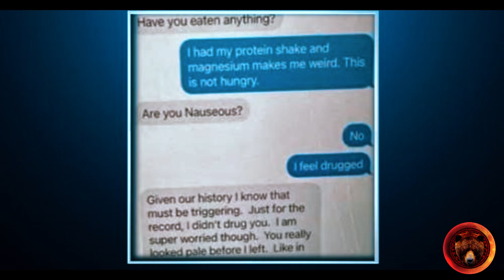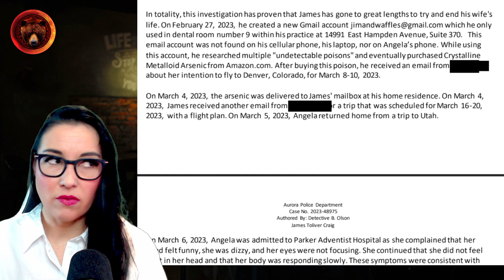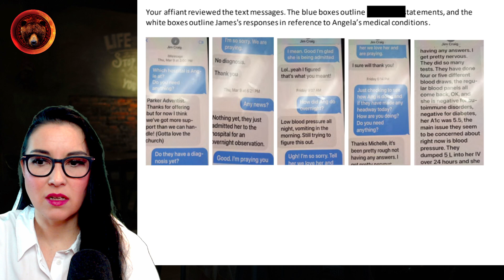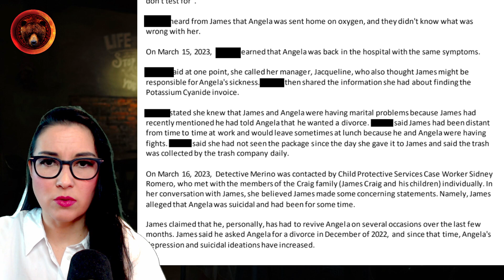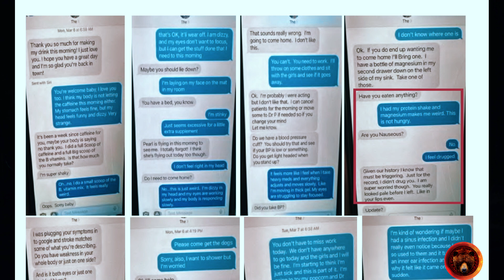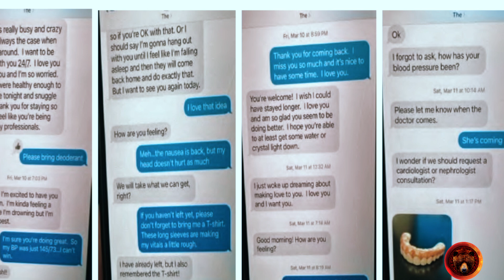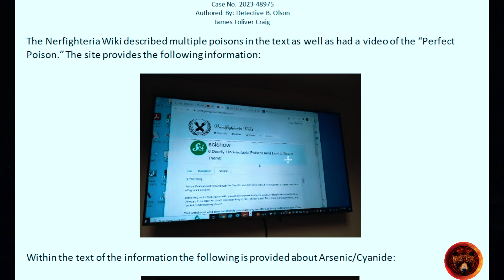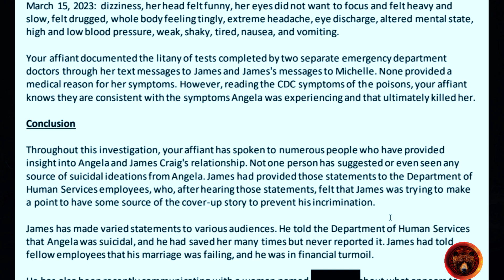Colorado Dentist Poisons Wife's Protein Shakes | Arrest Affidavit, Murder Charge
This is Part 2: 45-year-old James Craig was arrested on Sunday, March 19th, 2023 in Aurora, Colorado and charged with murdering his wife and mother of their six children, Angela Craig.

James was a dentist and is accused of using his credentials to buy toxic substances online, such as potassium cyanide, which he then added to his wife's pre-workout smoothies since March 6th. She died on March 18th. Text messages and YouTube searches revealed that he had repeatedly asked about her symptoms and had also been discussing her health with his MISTRESS, an orthodontist from Texas. Angela had visited the hospital three times in 10 days, complaining of nausea and dizziness, but doctors were not able to determine what was wrong with her.

On March 8th-10th, Craig's mistress flew to Colorado to be with him, while his wife was in hospital. Text messages and his search history revealed that he had planned it all, while pretending to support her through horrible physical symptoms.

Let's unpack all the details of this crazy case. Condolences to Angela's family and friends.

00:00:00 Start
00:00:17 Case Intro
00:01:15 What kind of qualities do you look for?
00:02:34 He had dr*gged Angela in the past?
00:03:19 The many ways he manipulated his wife
00:04:12 Exam room number 9 at odd hours
00:08:02 His dental practice promo video
00:09:20 Let's start with the end in mind
00:016:05 March 18th, 2023, James Craig was arrested (NO Bond, First-degree murder charge)
00:19:14 Marital problems and the date Angela started feeling sick
00:20:00 The package that James asked not to be opened was opened
00:22:18 James lies... a lot. Listen to this made up story!
00:27:20 James took photos of Angela at the hospital and sent it to a friend
00:27:41 James tries to guilt trip his friend
00:36:15 What James told a CPS case worker
00:44:38 Text messages between Angela and James as her health deteriorates
01:06:10 His Google searches and Amazon purchases
01:15:10 How he got hold of cyanide?
01:18:20 His mistress had multiple trips planned to see him and was visiting while Angela was sick in the hospital
01:20:31 James' gambling and financial trouble
01:24:09 Closing thoughts & Lessons
01:25:06 Outro

Stay Safe!
Gisela K.